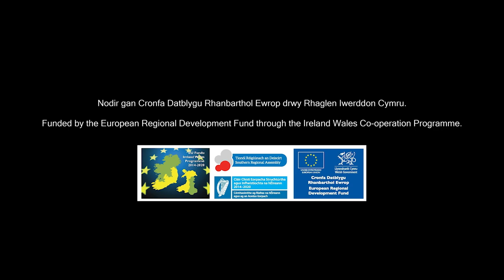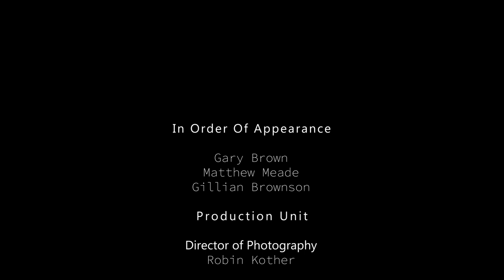Dublin Port und Holyhead (2022)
In diesem Film besuchen wir den Dubliner Hafen und Holyhead, zwei keltische Hafenorte, die durch Fähren miteinander verbunden sind. Wir entdecken die Geschichte dieser Routen, die wunderbare Tierwelt und die Beziehungen, die durch sie aufrecht erhalten werden. Wir treffen walisische und irische Einheimische, Gary, Matthew und Gillian, die uns zeigen, wozu diese faszinierenden Überfahrten sie inspirieren.

Produziert von Mother Goose Films. In Auftrag der Aberystwyth University als Teil des Projektes "Ports, Past and Present". Gefördert vom Europäischen Fonds für regionale Entwicklung durch das Irland-Wales-Kooperations-Programm.

Sprache: Englisch und Walisisch
Untertitel: Deutsch